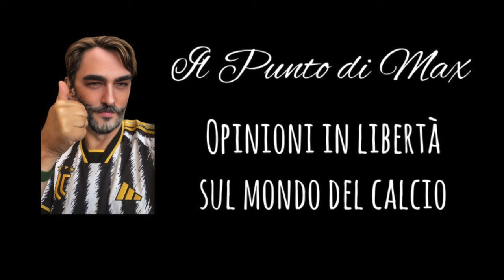COME SIAMO CADUTI IN BASSO